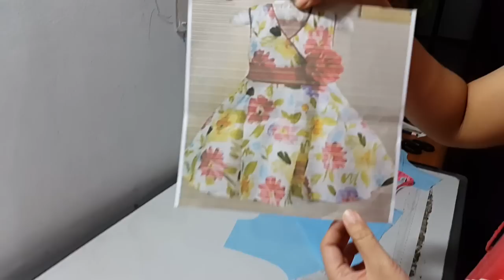Cara menjahit model baju anak perempuan terbaru menggunakan mesin jahit mini portable bagian11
Hubungi Telp/SMS/WA: 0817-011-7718, BBM : 57D947C7
: Discount paket kursus menjahit online dari Rp.2.935.000,- menjadi Rp.250.000,- : ,
Discount 90%
LIKE Fanpage untuk melihat update cara menjahit baju
Paket terdiri dari :
- 1 unit mesin jahit portable mini, senilai : Rp. 185.000,-
- 6 pola baju sesuai dengan tutorial cara menjahit, senilai : Rp. 600.000,-
- EBook panduan cara menjahit secara detil, senilai Rp. 150.000,-
- FB Group selama 1 tahun, senilai Rp.500.000,-
- Tambahan 12 pola+update EBook + Update Video tutorial, senilai Rp. 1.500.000,-
Topik lain :

Nantikan paket belajat menjahit menggunakan mesin jahit mini portable.
Paket terdiri dari :
1 Set Mesin Jahit Mini Portable
5 Pola baju anak
E-Book Panduan secara detil cara menjahit baju anak
Sementara ini, kami akan memberikan video Pola pertama baju anak yang akan terbagi menjadi 10 Video yaitu :
Cara menjahit model baju anak perempuan terbaru menggunakan mesin jahit mini portable bagian12
Cara menjahit model baju anak perempuan terbaru menggunakan mesin jahit mini portable bagian13
Cara menjahit model baju anak perempuan terbaru menggunakan mesin jahit mini portable bagian14
Cara menjahit model baju anak perempuan terbaru menggunakan mesin jahit mini portable bagian15
Cara menjahit model baju anak perempuan terbaru menggunakan mesin jahit mini portable bagian16
Cara menjahit model baju anak perempuan terbaru menggunakan mesin jahit mini portable bagian17
Cara menjahit model baju anak perempuan terbaru menggunakan mesin jahit mini portable bagian18
Cara menjahit model baju anak perempuan terbaru menggunakan mesin jahit mini portable bagian19
Cara menjahit model baju anak perempuan terbaru menggunakan mesin jahit mini portable bagian110

cara menjahit skirt
dress kanak
cara jahit baju peplum
jahit dress
pattern baju kurung
cara membuat baju dress
cara membuat skirt
cara menjahit blouse simple
cara membuat baju peplum
tutorial menjahit baju anak
baju peplum top
cara potong dress kembang
cara jahit blouse simple
baju peplum dress
cara buat dress baby
cara jahit dress baby
cara menjahit dress kanak kanak
cara membuat dress anak
tutorial menjahit blouse
cara jahit peplum
cara membuat long dress
cara buat peplum
cara membuat dress kanak kanak
tutorial dress kanak kanak
tutorial membuat baju anak
cara jahit gaun baby
tutorial peplum kanak kanak
cara buat gaun baby
cara jahit kain
cara potong kain peplum
cara buat skirt kanak kanak
tutorial kurung moden
cara jahit kain peplum
cara jahit maxi dress
baju kurung pattern
how to sew baju kurung
menjahit dress
cara menjahit dress kembang
maxi dress kanak kanak
tutorial jahit skirt
cara potong peplum
pattern dress kanak kanak
tutorial jahit dress kanak kanak